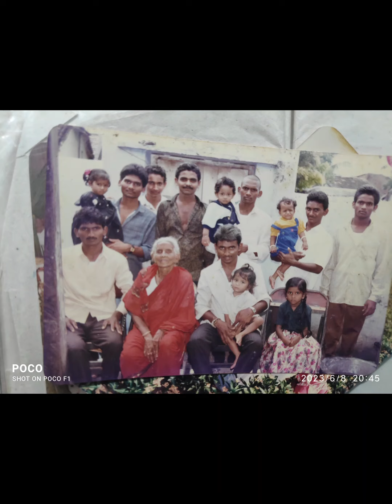Photo memories (3)